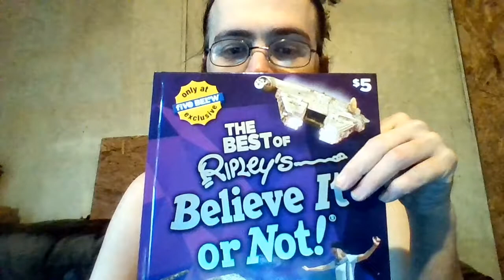Amazing Food Art... Playing With Your Food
In this episode of StrangePeopleInHistory MortikaLacrosse tells us about the amazing food art by CarlWarner . Thanks to Exploring With Angelo for creating the thumbnails.

 Photography
Carl Warner ©

Music
"Get Up, Good Morning"
The Collective Consciousness
Back In The Saddle Again
Black Rose Media 2020 ©

Come check out some awesome YouTube groups on facebook